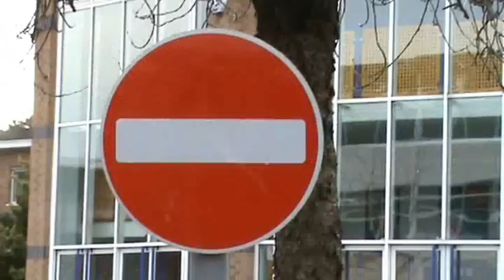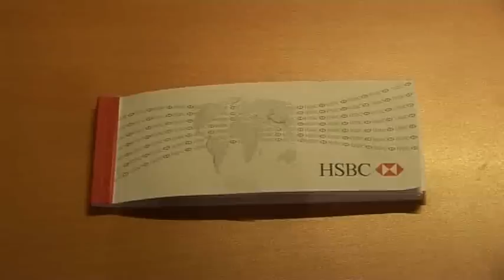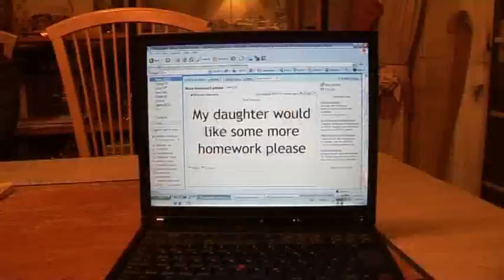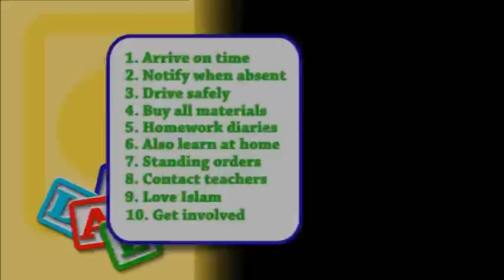Solihull Sunday School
A short video on how to make the Solihull Sunday School a Super Duper School